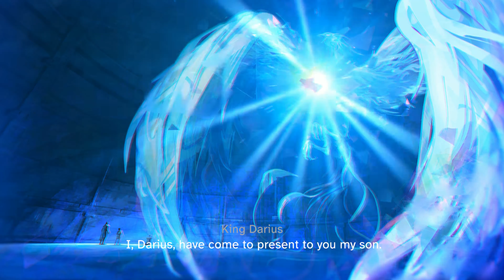PRINCE OF PERSIA:THE LOST CROWN || CHAPTER 7: RETURN TO THE PAST || BOSS FIGHT : VAHRAM